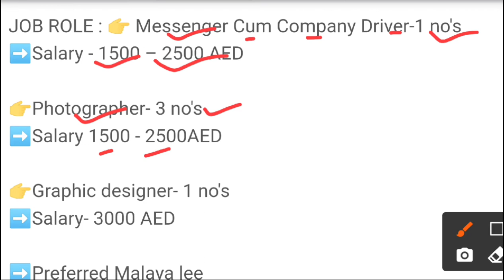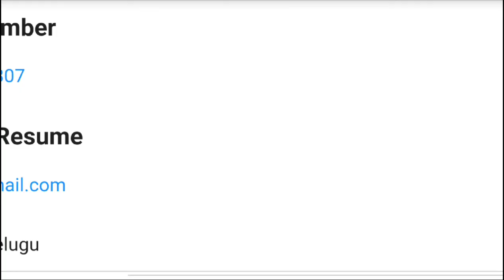5407 -JOB IN UAE |Begonia Perfumes➡️JOB ROLE -Graphic Designer, Photoshop specialist, Photo Editor✈️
9.  Company Name : Begonia Perfumes.

➡️JOB ROLE --  Graphic Designer, Photoshop specialist, Photo Editor, Company Driver,

👉 👉 👉 Messenger Cum Company Driver-1 no's

👉Photographer- 3 no's
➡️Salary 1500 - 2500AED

👉Graphic designer- 1 no's
➡️Salary- 3000 AED

➡️Preferred Malaya lee